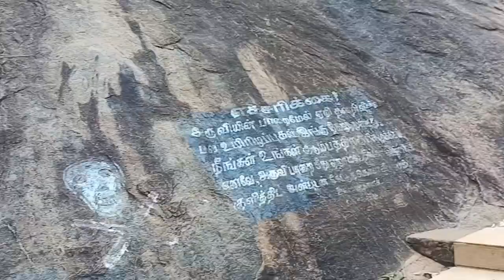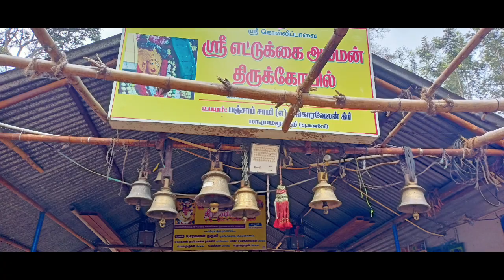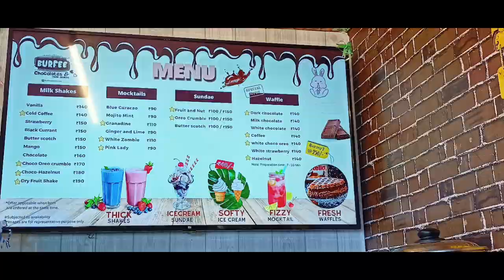கொல்லிமலை போகலாம் வாங்க -part2/kolli hills vlog -2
This video is about kollipavai temple,masila falls,view points and boat house in kolli hills